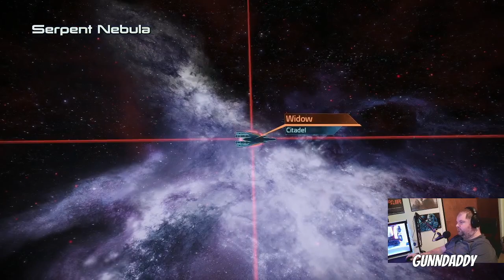Mass effect 1 legendary edition playthrough 1/8